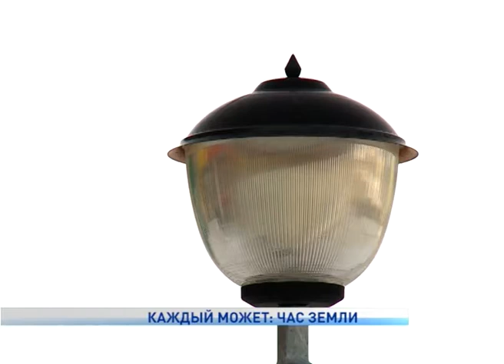КАЖДЫЙ МОЖЕТ: ЧАС ЗЕМЛИ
Традиционно, в последнюю субботу марта вот уже 12 лет проходит самая массовая экологическая акция "Час Земли". По задумке Всемирного фонда защиты природы в этот день 2 миллиарда человек по всему миру выключат свет на 1 час в знак неравнодушия к будущему планеты. В России акция начнется с 20.30 по московскому времени.